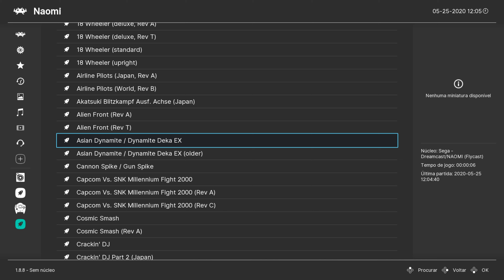Flycast Naomi: Asian Dynamite / Dynamite Deka EX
Builds do Emulador Disponíveis no Discord do canal!

Configuração:

Processador: Ryzen 5 3600 @3.6Ghz
RAM: DDR4 2666mhz patriot (1x8GB)
VGA: GTX 970 4GB gigabyte
Fonte: Corsair CX650
Armazenamento: SSD 120GB Kingston e 2X HDD 3TB Seagate